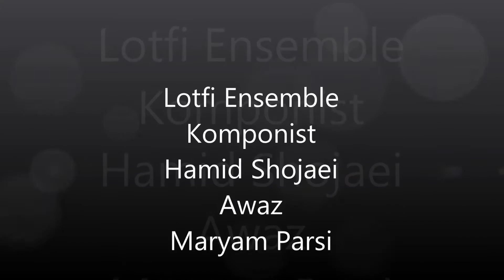Hamid Shojaei , Lotfi Ensemble - Iranian Music .... clip 1 , dastgah esfehan , Original .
Hamid Shojaei , Lotfi Ensemble -Iranian Music, clip 1 Esfehan Original .
گزیده‌ای از کنسرت سال گذشته ، قسمت اصفهان ، اوریجینال .